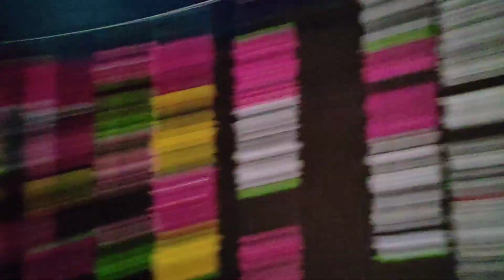Hamri khushyon ko Nazar 🧿 lag Gai 😭 bakri mar Gai 😭💔 Hira family vlog|daily routine vlog